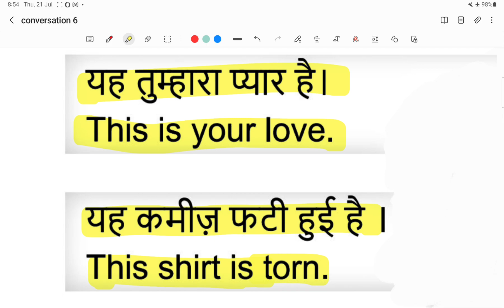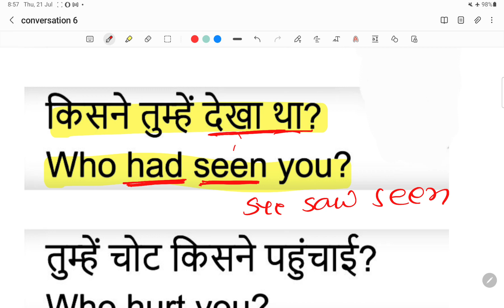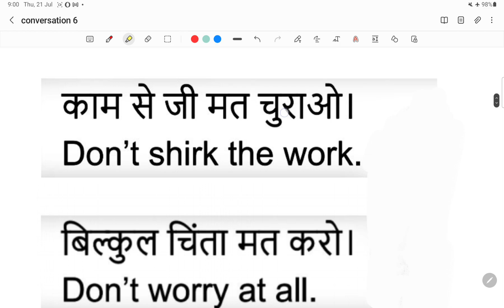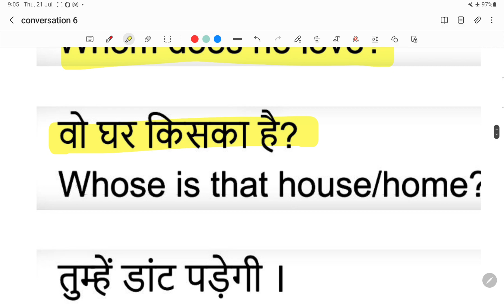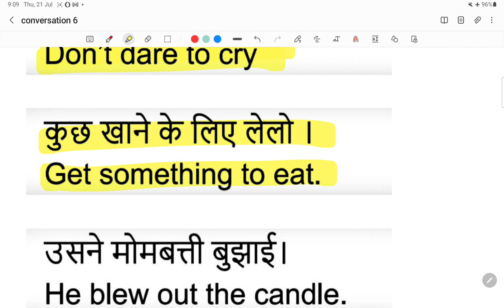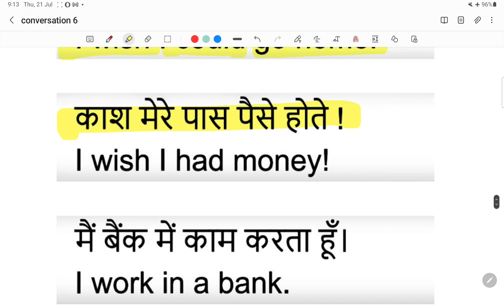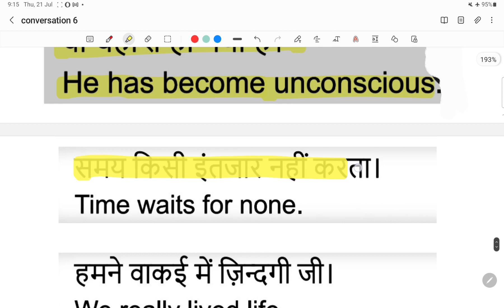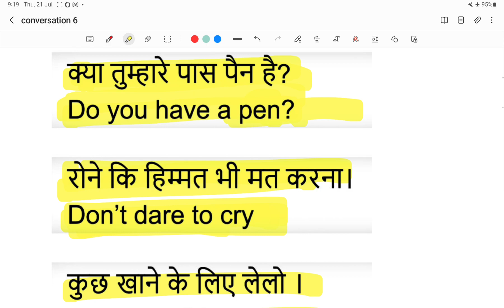सहीं अंग्रेजी बोलना कैसे सीखे?(Part-6)english likhna kaise sikhe?Sahi spelling likhna kaise sikhe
सहीं अंग्रेजी बोलना कैसे सीखे?english likhna kaise sikhe?Sahi spelling likhna kaise sikhe vishnu atp

1.इंग्लिश लिखना कैसे सीखे
2.अंग्रेजी पढ़ना कैसे सीखे
3.how to learn english
4.अंग्रेजी सीखने का तरीका
5.english likhna sikhna
Sahi spelling likhna kaise sikhe
vishnu atp
6.english padhna kaise sikhe
7. how to write correct spelling
8.english padhne ka tarika
9.english kaise padhe
10.english padhna sikhe
11.english kaise sikhe
12.english padhna
13.english to hindi translation
14.vishnu atp part 1
15.english likhna sikhe